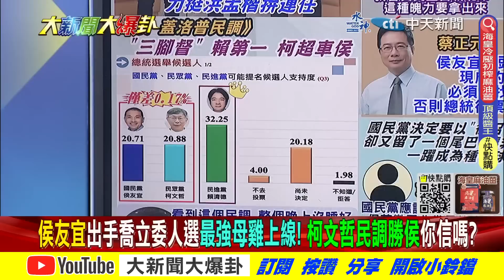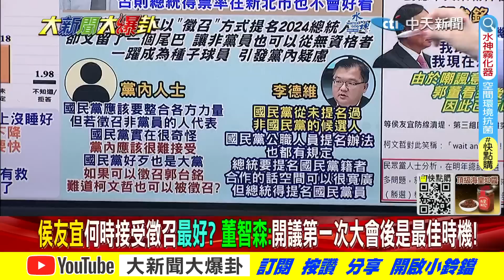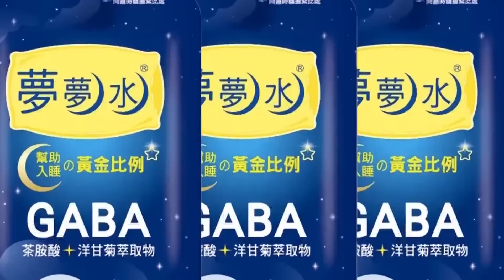【大新聞大爆卦 上】侯友宜"喬新北立委"母雞風範! 兩岸"核能"2024考題"朱立倫力挺? @大新聞大爆卦HotNewsTalk ​ 完整版 20230324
《精彩回顧》
【大新聞大爆卦】獨!謝長廷自薦大法官"隨緣"害死賴清德?宏都拉斯斷交吳釗燮嗆"我們就是笨蛋"?何博文北海艦隊變"綠營烈士"!費鴻泰退群徐巧芯親回"我創的"! 20230323  @HotNewsTalk ​
【大新聞大爆卦】周玉蔻嗆王世堅背後邪惡三人組罵到蔡英文?藍2024總統徵召侯友宜定於一尊!吳釗燮斷交越多外交預算編越多!徐國勇放話選港湖報復高嘉瑜還是自己? 20230322  @CtiNews ​
【大新聞大爆卦】美前國安顧問要毀台積電蔡英文授勳?王世堅戰何志偉當小英劊子手?李全教黑金被藍請下台 邱莉莉涉賄卻爽玩仙台?綠護航要邱請假是不尊重議會高譚市邏輯? 20230321  @CtiNews ​
【大新聞大爆卦】74年首卸任總統登陸撞蔡英文訪美!兩強操盤?藍喊和平及時雨綠爽續打抗中?朱侯抱破不合挑戰賴清德貧窮論?王世堅戰何志偉綠派系選邊站? 20230320 @HotNewsTalk
【週末大爆卦】藍營立馬終止選策會!蔡英文挺林智堅逾兩百天沒道歉?侯友宜將入提委會整合共識如何解圍?禁賴.誠信.學倫.綠營都無視?賴清德已深入藍營地盤搶金主?20230319   @HotNewsTalk ​